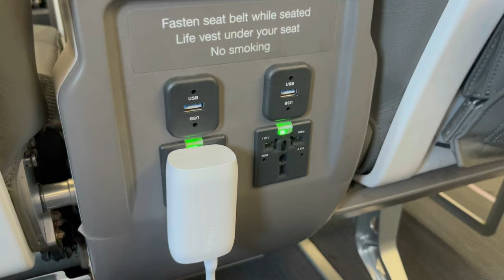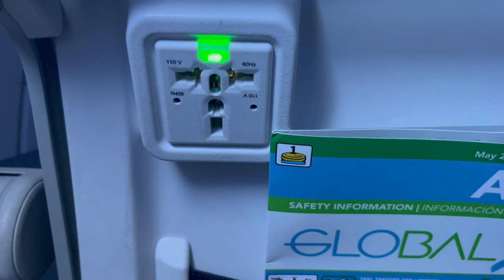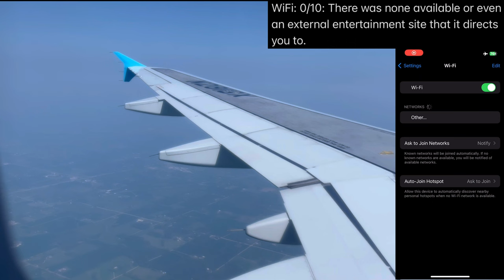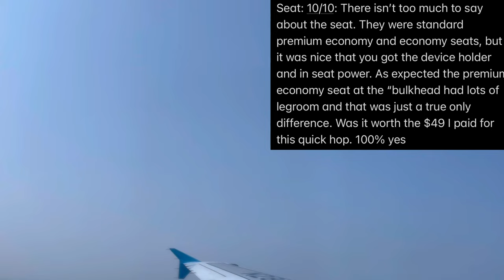Flying on Red Way - The Tiny Airline that was Operated by GlobalX!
GlobalX Airlines wet leased a single A320 to a what is now bankrupt small airline called, Red Way. Today I will be continuing my journey on what was Nebraska’s new airline from Dallas to Minneapolis through Lincoln! After a little bit of cancellation activity due to weather, I made my way on this empty charter A320 up to MSP!

Make sure to check out my first Red Way flight when I reviewed their First Class!